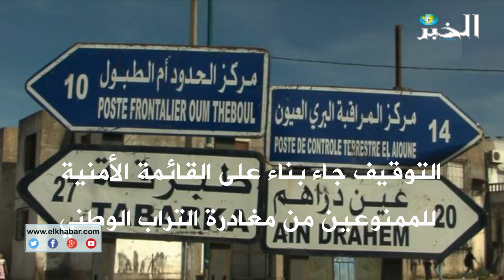توقيف علي حداد